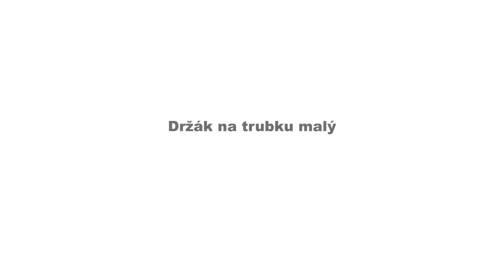AEE MagiCam SD21 - držák na trubku malý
Tento držák umožňuje připevnit vaši AEE MagiCam SD21, aby byla připevněna k trubkám či tyčím o průměru 17-32 cm. Umožňuje tedy držiteli namontovat ho např. na řídítka, sedlo, rám kola, vidlici,  letadlo či všude, kde je možnost přidělat kameru na trubku.

Umožňuje přimontovat kameru např. na řídítka, rám kola, vidlici či jakoukoli trubku.

Pro montáž na nosiče, trubky nebo tyče o rozměru 17 až 32 mm.